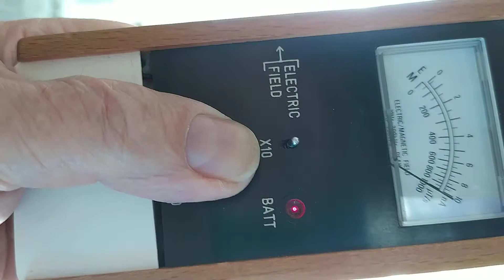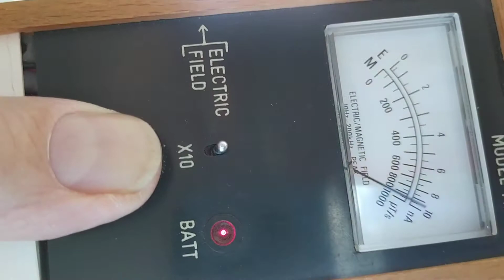TINAPAPERIA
Sähkö -ja magneettikentiltä suojautuminen.